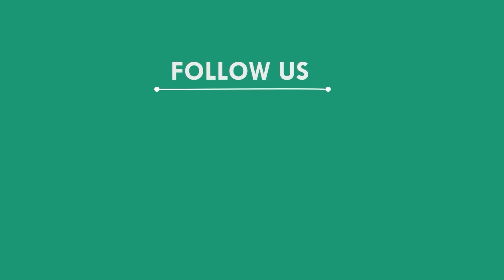ଲୋକଙ୍କ ଅଭିଯୋଗ ପରେ ପରିଦର୍ଶନରେ ଆସିଲେ ଜଳ ସେଚନ ବିଭାଗ ଅଧିକାରୀ, ଜଗତସିଂହପୁର || JAGATSINGHPUR NEWS